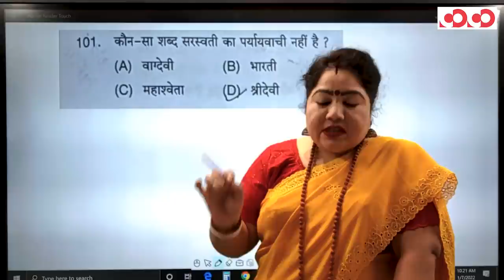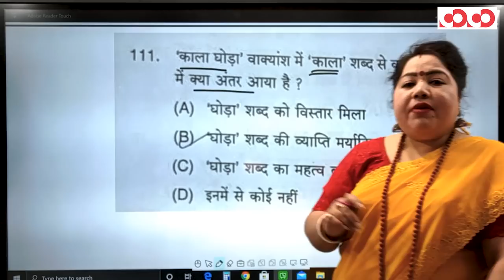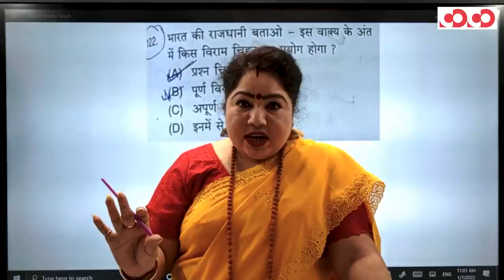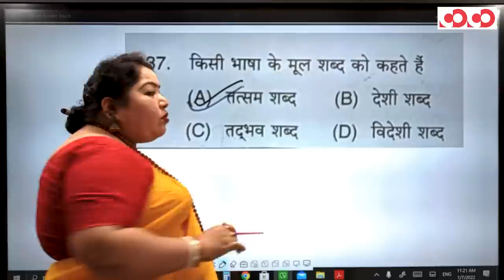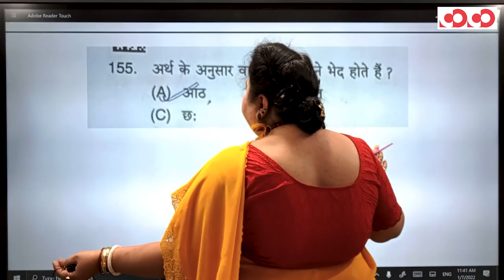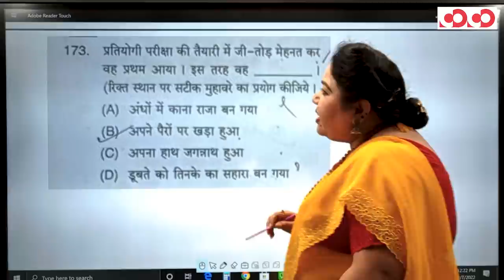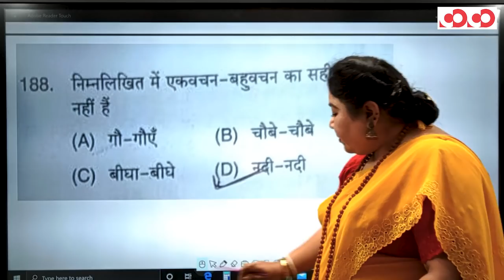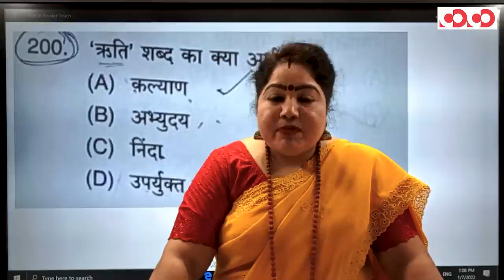CG Vyapam - सहायक संपरीक्षक | Hindi Language Complete Solution